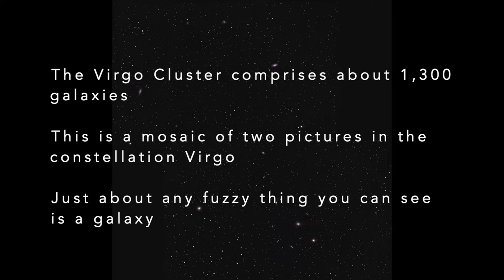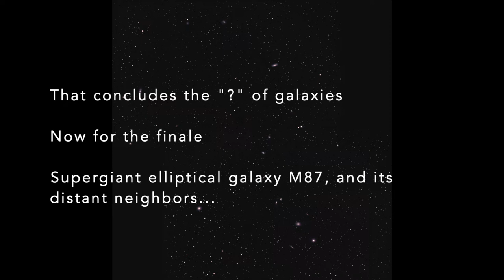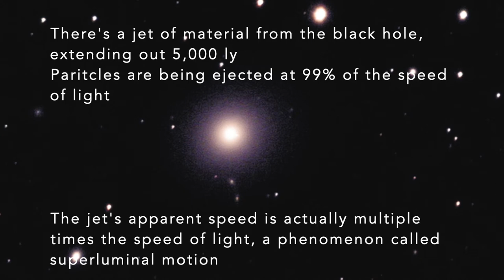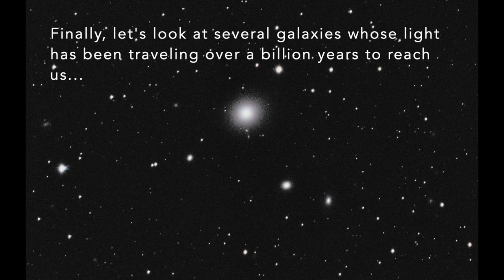Virgo Galaxy Cluster: explore galaxies, black holes, a plasma jet, and billions of years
This video explores the Virgo Galaxy Cluster through a mosaic of pictures I took in April, 2022.

Image details...
Telescope: ES ED102mm FCD-100
Camer: ZWO ASI2600mm Pro
Mount: iOptron CEM-40
Filters: Antlia LRGB 2"
Exposure: 7 hours total
Location: Salt Lake City, Utah, USA